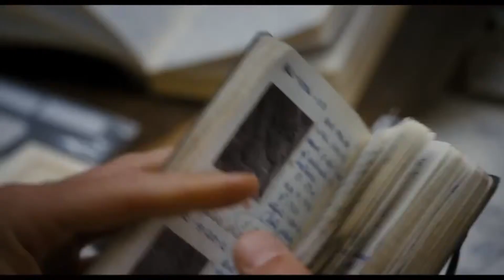Noche en el museo El secreto del fararón Trailer en español HD1